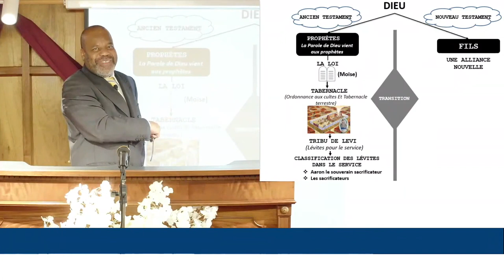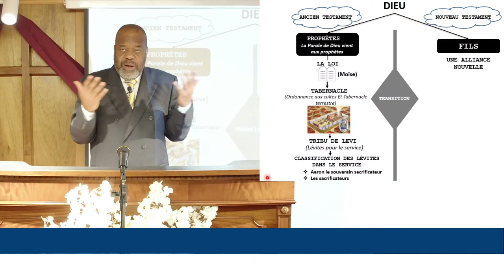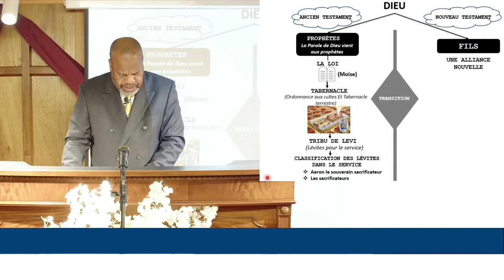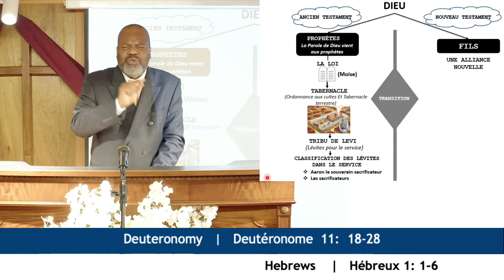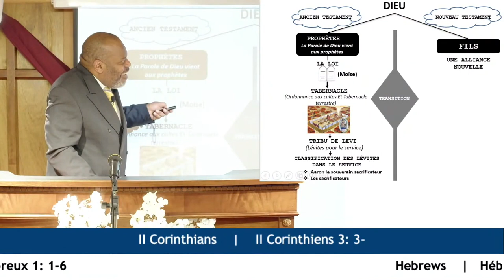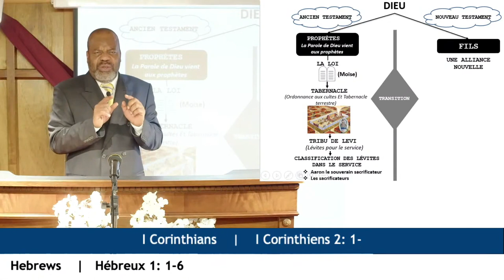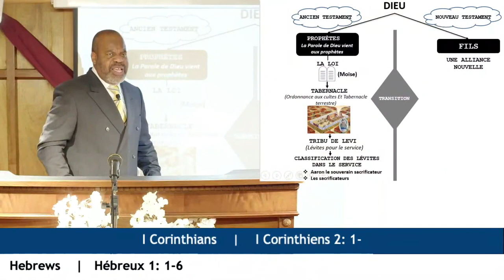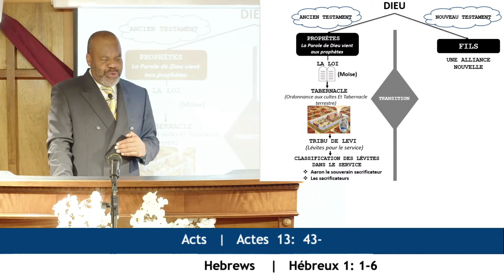JE N'AI POINT RÉSISTÉ À LA VISION CÉLESTE - Dimanche 23 Octobre 2022